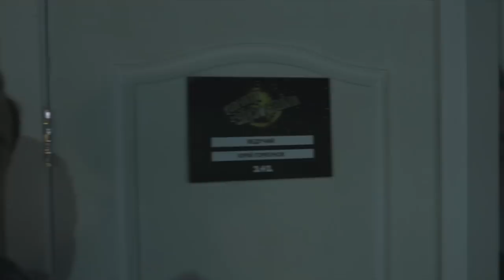GAGARIN VLOG | truebackstage Танцы со Звёздами | Part 5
Артём Гагарин и Tech Union представляют truebackstage | Танцы со Звёздами.

Хотите знать больше, чем вам показывают по ТВ?
Хотите видеть своих героев настоящими и знать, как же на самом деле делаются масштабные рейтинговые телепроекты?
А, может, вы сами хотели бы стать частью телевизионного проекта?

Тогда вам обязательно нужно следить за выпусками влога truebackstage от Артёма Гагарина

Видео снято и смонтировано в коллаборации с ребятами из Tech Union Produciton